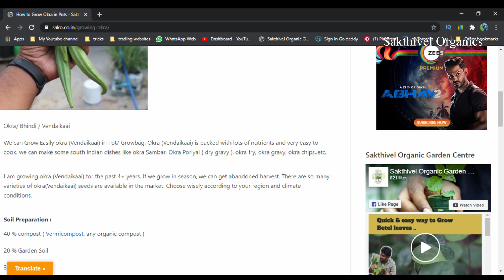December(2020) Month Garden Tour - அதலக்காய், Pine Apple, Black Carrot.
See what's new in my garden, & whats growing in my garden

Intro : 00:00
Pineapple - 00:08
Rose Plant : 00:28
Nithyamali- 04:27
BlackCarrot: 01:24
Marigold: 02:11
Cosmos- 05:53
Green chilli-  07:28
About my website- 06:55
Turmeric plant - 08:09
Athalakai - 08:44
Double layer sangu poo- 09:15
Rose Marry - 09:34
seedling tray update - 10:03
Okra/vendaikai- 10:40
Manathakali- 12:32
Herbal Garden- 13:49
Kathirikai / EggPlant - 14:23
Cherry tomato update- 15:09
Snake gourd/ pudalangai- 15:26
Tips for chilli- 16:04
Pea's / Pattani- 16:37
Our Fish Ponds - 18:37
Guya plant -  19:40
Lemon plant- 20:16

Here is the link to Sakthivel organic garden centre Store, where I sell products that I use and are similar to what I use for your reference and purchase

👉Are you on instagram? Follow me @sakthivelorganics

If you had any doubts chat with me on telegram App Or Search for username : Saktz

Eating organic vegetables & fruits is dream of everyone !! Grow the vegetables and fruits you need at your home easily with our support and guidance.
If you are out of space ?? living in apratments / flats ? Grow the food you eat from your garden, We are here to support You.